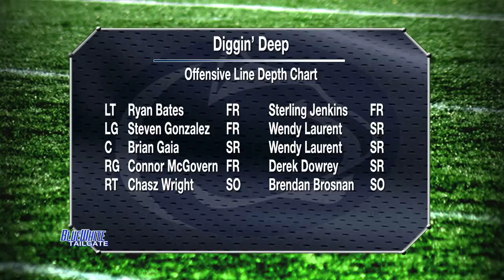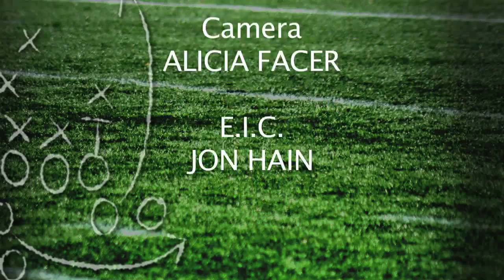BWT Rutgers Full Show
Steve Jones, Trey Bauer, and Todd Sadowski examine the Nittany Lions after their latest win over Indiana. Jay Paterno Looks at the progress in the Nittany Lions in the film room. Mandy Niad talks with Rich Scarcella of the Reading Eagle.